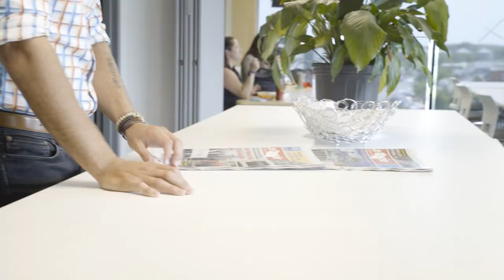Presentation Ste-Hyacinthe visite virtuelle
🎬 Domrob Films c’est plus de 10 ans d’expérience en production de vidéos corporatives, publicitaires et créatives.

Nous sommes une boîte de production de la grande région de Montréal qui détient une expertise tangible, une équipe vivante et dynamique et un service à la clientèle exceptionnel qui sera à la hauteur de vos attentes!